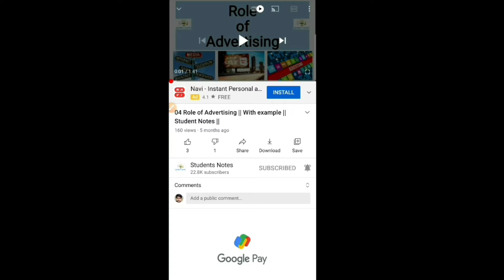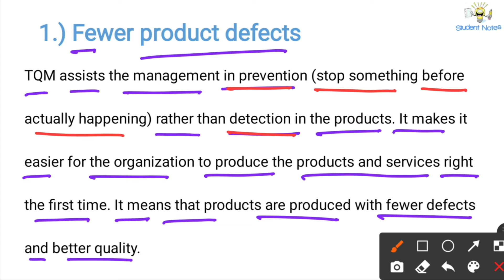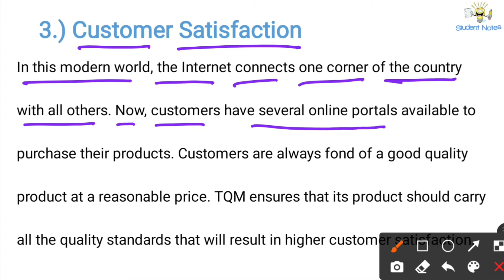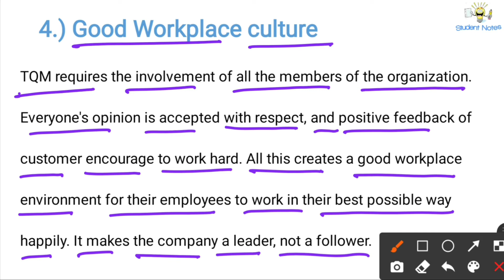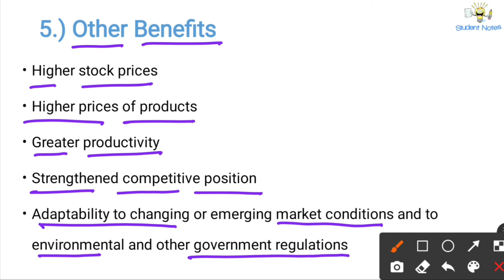No.68 ~ Benefits of Total Quality Management TQM || Student Notes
✅ How to Purchase Production and Operation Management Book PDF ✅

Benefits of Total Quality Management (TQM)

00:00 Starting
00:55 Fewer product defects
01:46 Lower costs
02:24 Customer Satisfaction
02:57 Good Workplace culture
03:43 Other Benefits

1.) Fewer product defects

TQM assists the management in prevention (stop something before actually happening) rather than detection in the products.

2.) Lower costs

As we discussed in the earlier point, the TQM approach will result in fewer defects. If defects are more, it will cost the organization to fix them.

3.) Customer Satisfaction

In this modern world, the Internet connects one corner of the country with all others. Now, customers have several online portals available to purchase their products.

4.) Good Workplace culture

TQM requires the involvement of all the members of the organization. Everyone's opinion is accepted with respect, and positive feedback of customer encourage to work hard.

5.) Other Benefits

Higher stock prices
Higher prices of products
Greater productivity
Strengthened competitive position